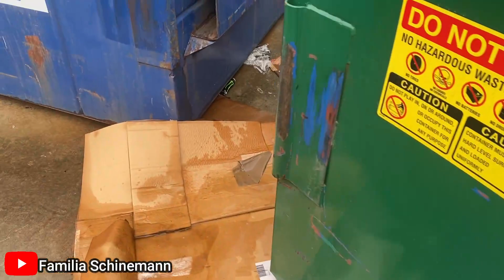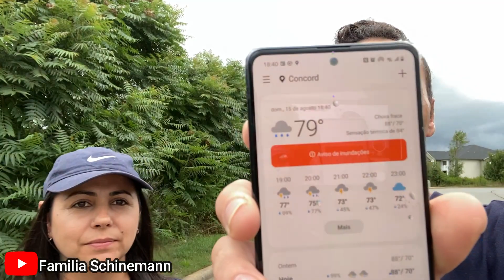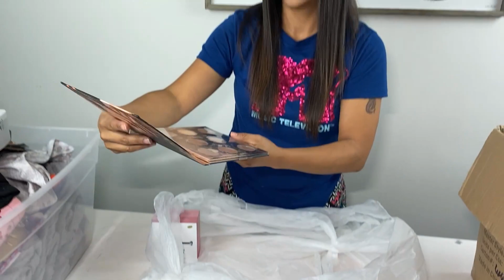O QUE SERÁ QUE ENCONTRAMOS DESSA VEZ NO LIXO DOS ESTADOS UNIDOS!🇺🇸🇺🇸🇺🇸 Dumpster-basura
Ola familia tudo bem com vocês? Esperamos que sim!
Curtam e comentem bastante o vídeo!